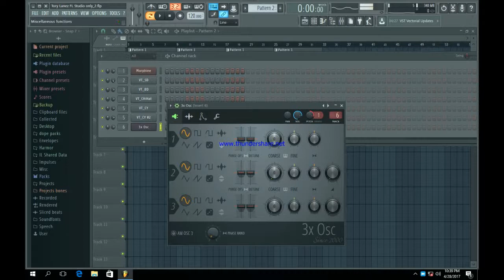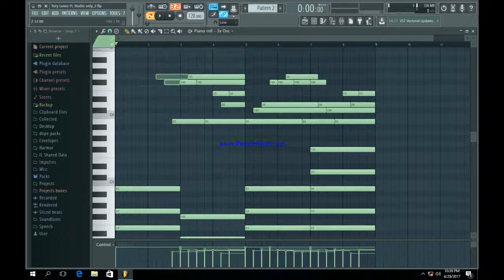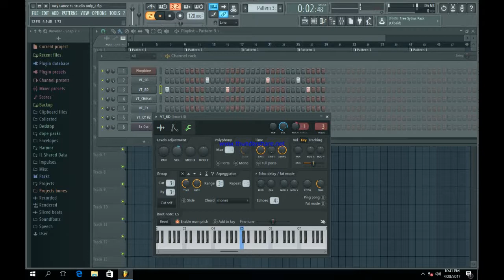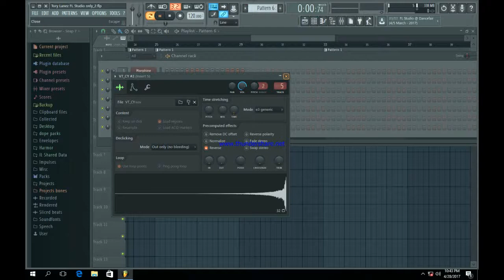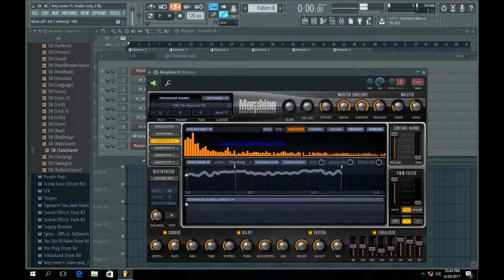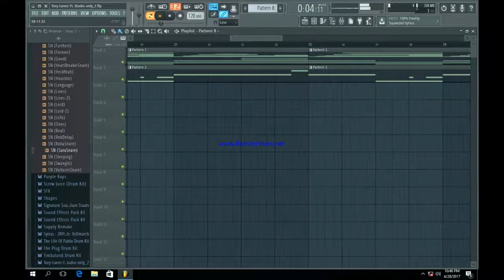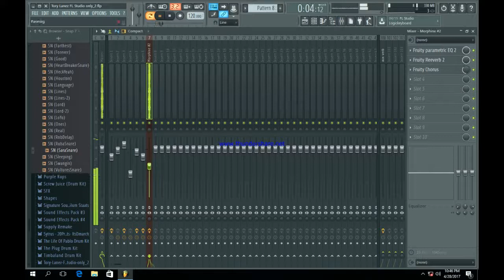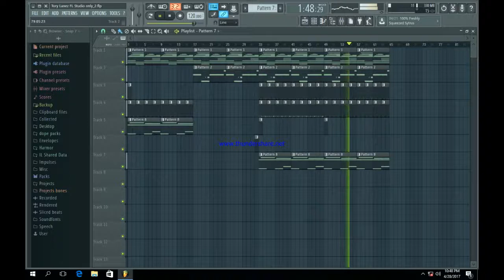How To Make a TORY LANEZ Type Beat (FL Studio Tutorial)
THANK YOU FOR WATCHING GUYS I HOPE YOU ENJOYED THE TUTORIAL ON HOW TO MAKE A TORY LANEZ TYPE BEAT IN FL STUDIO MAKE SURE TO HIT THAT LIKE BUTTON COMMENT BELOW WHAT YOU WANNA SEE NEXT SUBSCRIBE PEACE FAM !

TORY LANEZ: Daystar Peterson (born July 27, 1992), better known by his stage name Tory Lanez, is a Canadian hip hop recording artist. He received major recognition from the mixtape Lost Cause (2014) and the singles, "Say It," and "Luv", which peaked at number 23, and 19 on the Billboard Hot 100 respectively. In 2015, Tory Lanez signed to Mad Love Records and Interscope Records. Lanez released his debut studio album, I Told You on August 19, 2016.